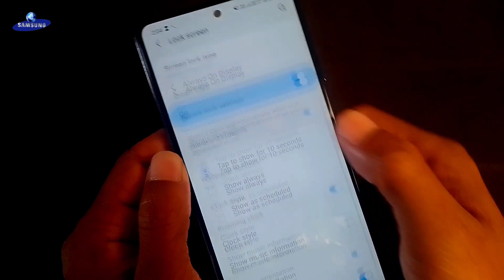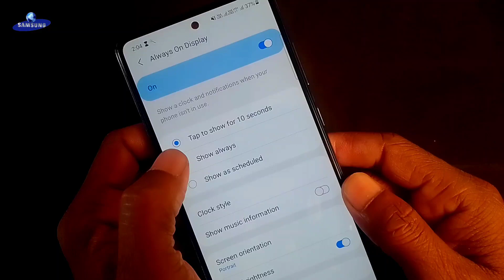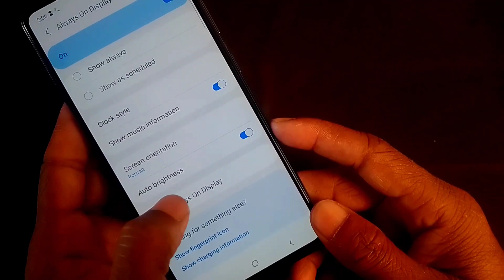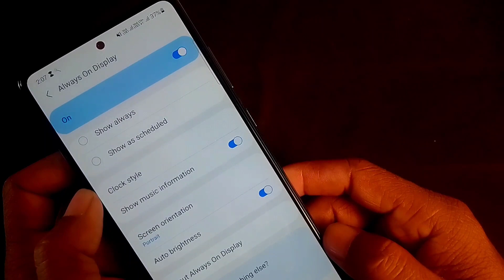Always on Display Settings | Galaxy A52,A52s Hidden features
Samsung A52s Always_on_Display Settings | Galaxy A52,A52s Hidden features

samsung a52s 5g unboxing

samsung a52s